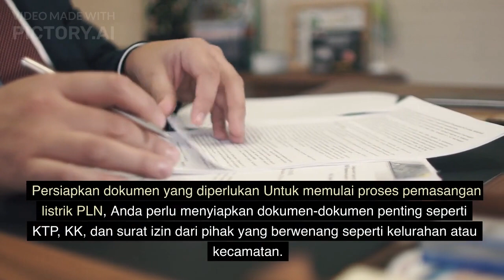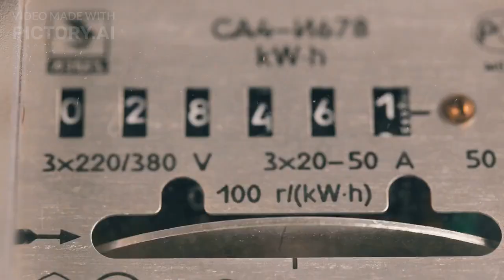CARA PASANG BARU LISTRIK PLN content created by AI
berikut adalah konten yang dibuat dengan AI

skrip berdasarkan CHATGPT
video berdasarkan pictory

Recorder and supporting : Belajar Engineer Team